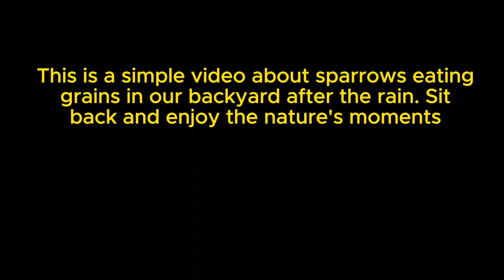How Sparrows Feast on Grains in Our Backyard After the Rain?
Welcome @Unplanned-Visuals . In this video we capture the mesmerising sight of sparrows indulging in a feast of grains after a refreshing rain shower.  Join us in this heartwarming exploration of nature's wonders and the joyful antics of these charming birds.

Moreover, In this video, we take you up close and personal with our feathered friends, showcasing their natural behaviours as they flutter and chirp with excitement. Watch as the rain-kissed environment becomes a playground for these tiny creatures, feasting on the abundance of grains scattered across the backyard.

Whether you're a seasoned birdwatcher or just someone who appreciates the simple pleasures of life, this video is sure to warm your heart. Join us on this journey of discovery and connection with the natural world as we witness "How Sparrows Feast on Grains in Our Backyard After the Rain."

Let's celebrate the magic of the great outdoors together!